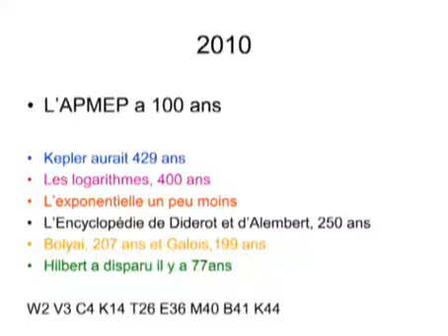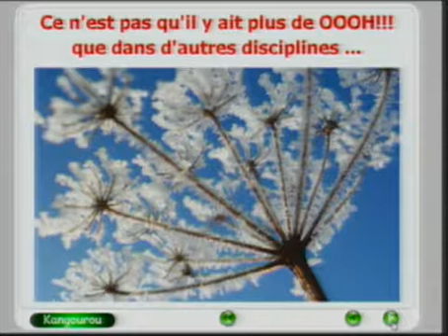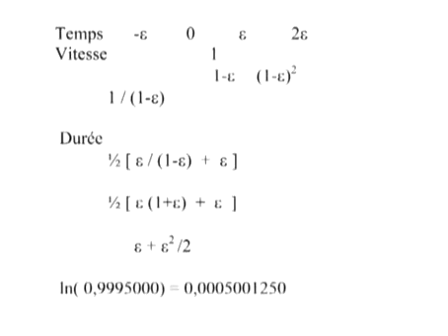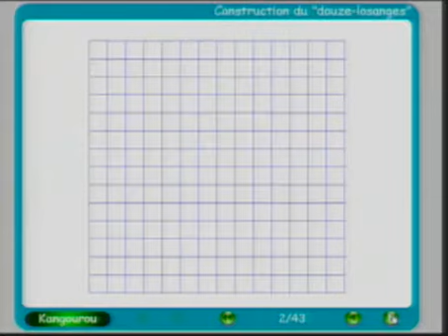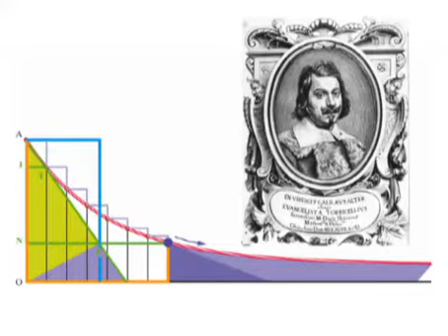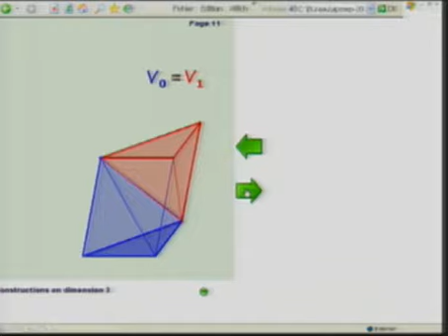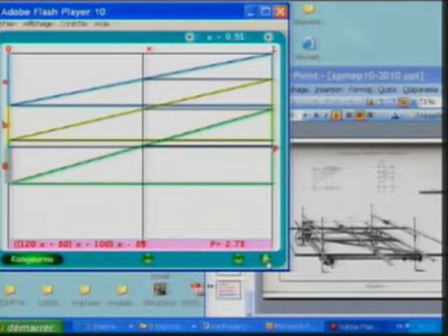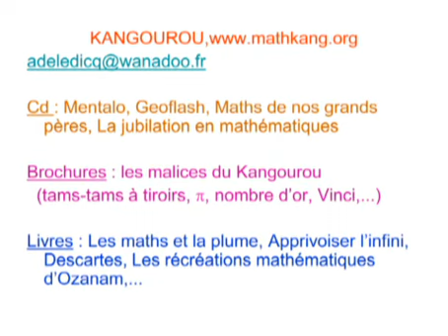André Deledicq | Les mathématiques : des siècles de jubilation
Résumé - C’est l’heure de la célébration festive d’un anniversaire joyeux, d’un jubilé particulièrement important pour tous ceux qui aiment et qui enseignent les mathématiques : le centenaire de l’APMEP !
Ce faisant, nous célébrerons une fête des mathématiques qui, siècle après siècle, accumulent les occasions de vivre les beautés et les surprises de l’intelligence.
En remontant dans le temps nous évoquerons ainsi les visions de Cantor, les constructions de Boliay, les machines de d’Alembert, et les aventures de Neper.
Et nous évoquerons bien d’autres situations, concepts ou problèmes, qui ont fait, et qui font toujours, du jeu des calques mathématiques (ceux du formalisme, des représentations et des objets réels) le plus jubilatoire des jeux de l’esprit et de la connaissance.

Conférence donnée pour les 100 ans de l'APMEP